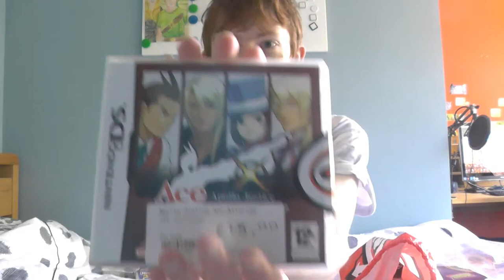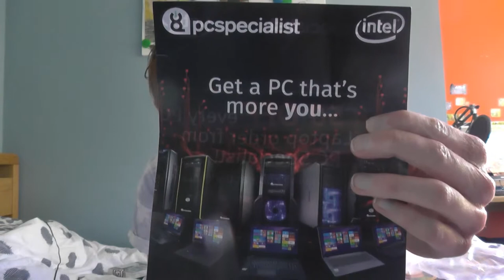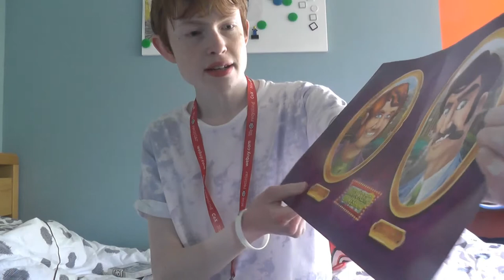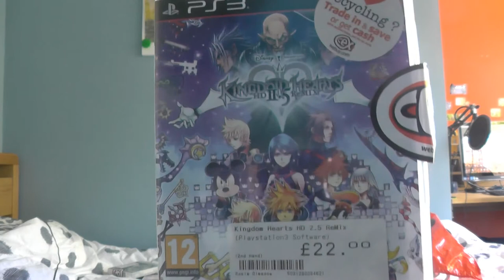Insomnia 54 bounes video 2 hual video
ok everyone here's my haul video of what goodies i got at i.54 to wrap up my video series of my experience of i.54 so till next time stay golden stay frosty and BBBBYYYYEEEEZZZZSSSS *^-^*

and if you what to go watch i.54 bounes video 1 noxcrew game show round 3 shot em up here's a link to the video